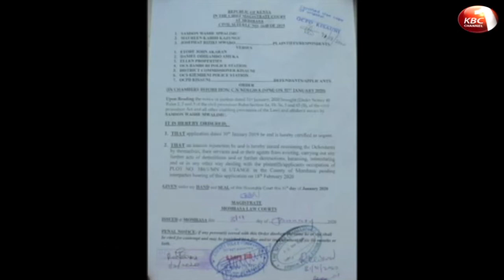Squatters in Utange accuse police of colluding with land grabbers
Squatters living in a three acre piece of land at Seven Star area within Utange, Mombasa County, are accusing police of colluding with land grabbers. The locals claim police are protecting criminals and are being used to carry out illegal eviction not guided by any law. They now want Bamburi police station boss transferred and action taken against perpetrators of the illegal evictions and killings witnessed in the area.